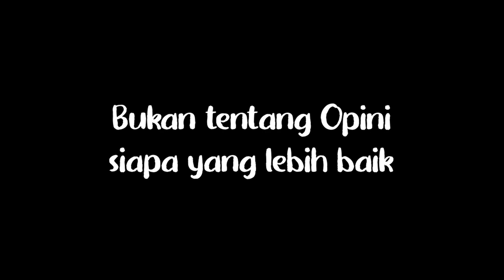OVERTHINKING // 28 APRIL 2024 // DONY & EMI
Visi GBAP adalah "Serempak Membangun Komunitas yang berkarakter Kristus untuk menjadi berkat".
Misi GBAP
1. Ibadah yang kuat dalam Doa Penyembahan dan Penuh Roh Kudus.
2. Komunitas yang sehat dalam Pengajaran dan Pemuridan.
3. Pelayanan yang menjawab kebutuhan.

Bergabunglah bersama kami dalam:
1. Ibadah Raya setiap hari Minggu pukul 09.00 WIB.
2. Doa Bersama setiap Kamis pukul 19.00 WIB.
3. Elevate Service (Youth) setiap Sabtu pukul 18.00 WIB.
4. Komic (Sekolah Minggu) setiap Minggu pukul 09.00 WIB.